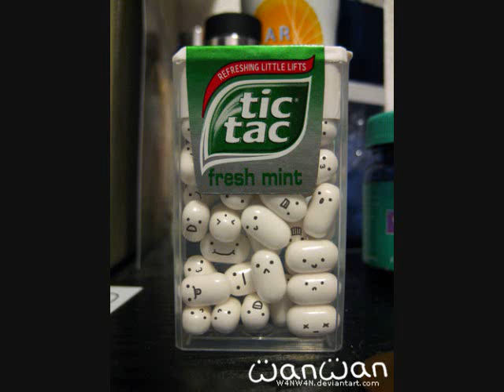White Mic - Tic Tac Man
White Mic Wednesdays is back with the banger 'Tic Tac Man'. Mic definitely has what you need.

for more great West Virginia hip-hop.